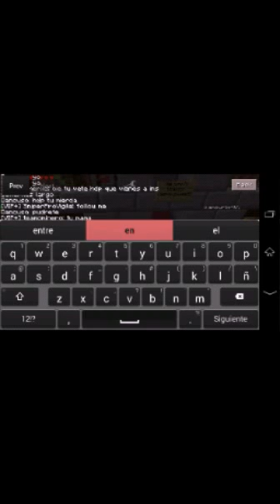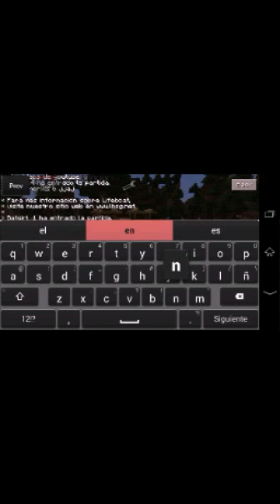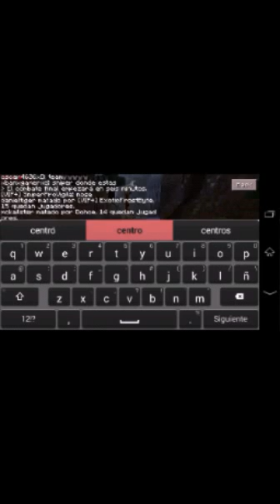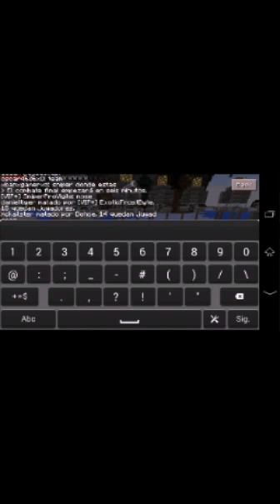Hunger Games-Fails video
Dizculpen pero ya se porq se hace así la pantalla pero ya no sucederá lo mismo.
Pero me he sentido mal esta semana y perdonen pero ya me pondré al corriente después de que me mejore nos vemos chicos